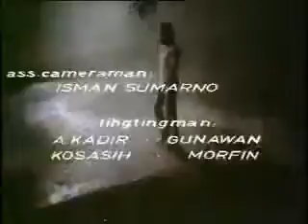Kelana 2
Rahmanaman